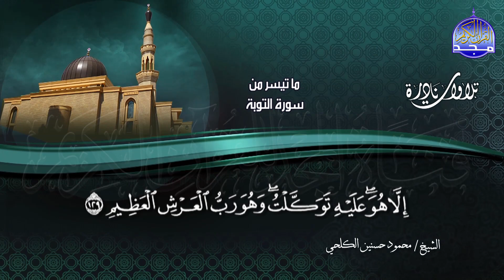تلاوة من روائع ما قرأ ✉ من سورة التوبة ✉ للقارئ المتميز " محمود حسنين الكلحي" | HD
ومعنا ومعكم : تلاوة نادرة رائعة
القارئ الشيخ || محمود حسنين الكلحي